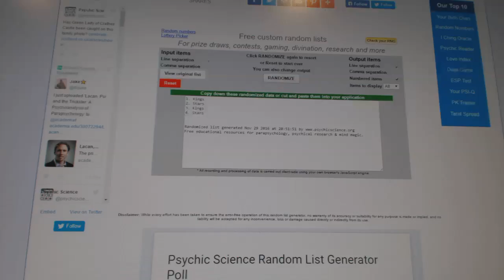C&C #6672 Multi Random